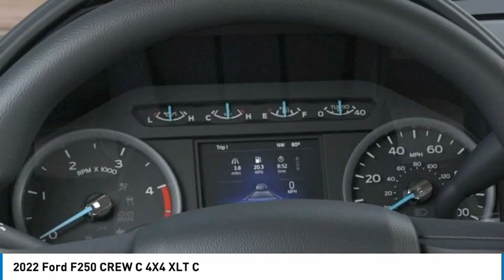2022 Ford F250 CREW C 4X4 North Hollywood,Los Angeles,San Fernando Valley,Glendale,Burbank G20064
2022 Ford F250 CREW C 4X4 XLT C

5500 Lankershim Blvd.

SUNRISE FORD NORTH HOLLYWOOD, PROUDLY SERVING NORTH HOLLYWOOD, LOS ANGELES, SAN FERNANDO VALLEY, GLENDALE, BURBANK, AND SURROUNDING CALIFORNIA LOCATIONS THIS OXFORD WHITE 2022 Ford SUPER DUTY F-250 SRW IS EQUIPPED WITH A 8 Cylinder Engine, AUTOMATIC TRANSMISSION, AND RECEIVES AN ESTIMATED . CONTACT SUNRISE FORD NORTH HOLLYWOOD TO SCHEDULE A TEST DRIVE AND TAKE THIS 2022 Ford SUPER DUTY F-250 SRW HOME TODAY, OR VISIT OUR SHOWROOM CONVENIENTLY LOCATED AT 5500 LANKERSHIM BLVD. NORTH HOLLYWOOD CALIFORNIA 91601. Oxford White 2022 Ford F-250SD XLT 4WD 10-Speed Automatic Power Stroke 6.7L V8 DI 32V OHV Turbodiesel 4WD. Recent Arrival!